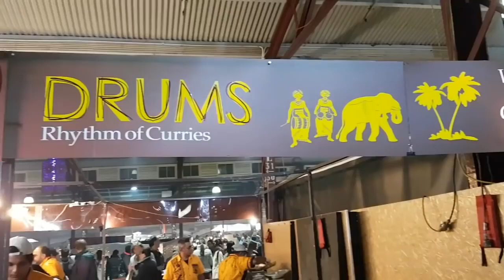STREET FOOD - Kotthu Sri Lanka